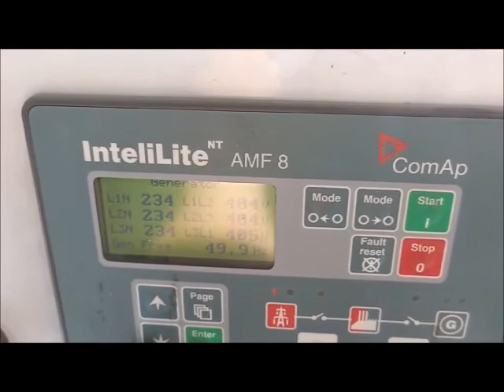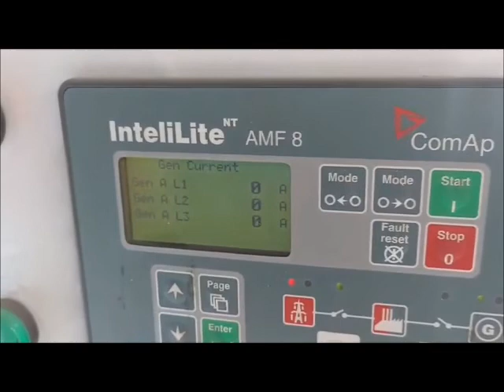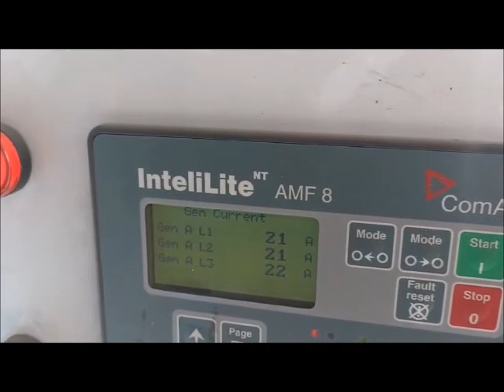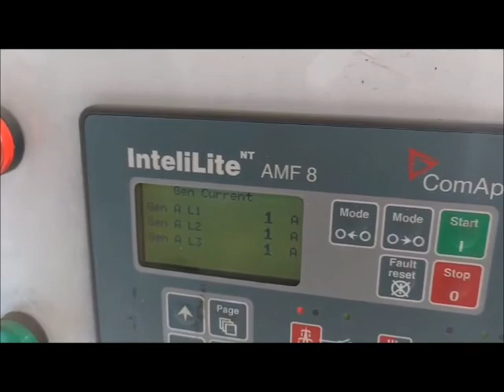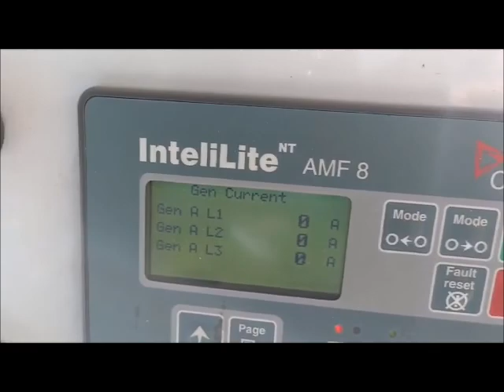Vourdounas SA - Genset 30kVA - GF20 Open